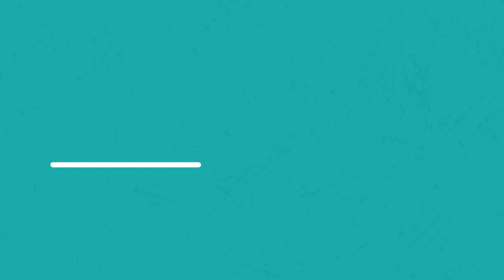♫ 5 Little Monkeys | With Subtitles | English Songs For Kids | Children's Songs & Nursery Rhymes ♫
🚀 Learning Songs
❤️ Children's Songs
🤩 Nursery Rhymes

♫ 5 Little Monkeys | With Subtitles | English Songs For Kids, Babies & Toddlers | Children's Songs & Nursery Rhymes| Astro Learns English ♫

Astro Learns English is a sound book series that supports early language learning and early childhood language development! Learn English through songs & music!

We believe children everywhere can learn languages through songs. And our sounds books is a great way for kids to develop early language skills, without a screen!